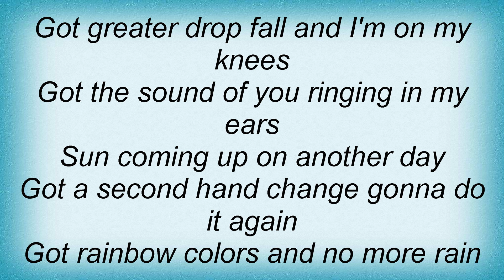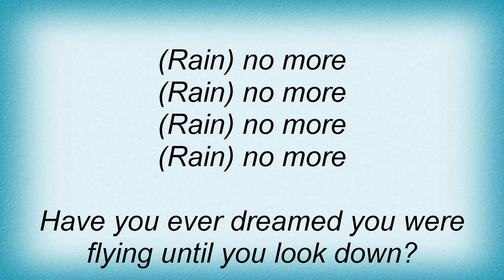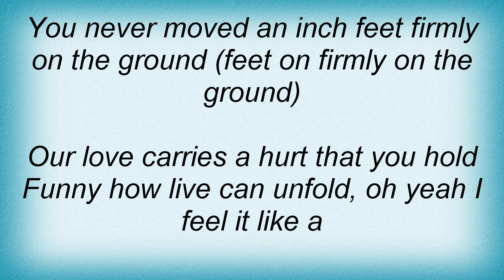Kylie Minogue - No More Rain Lyrics